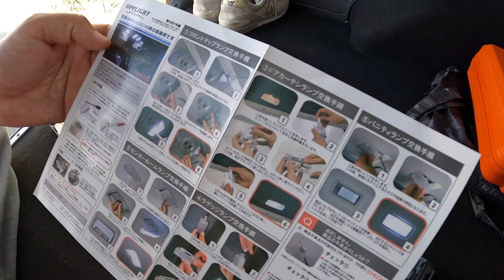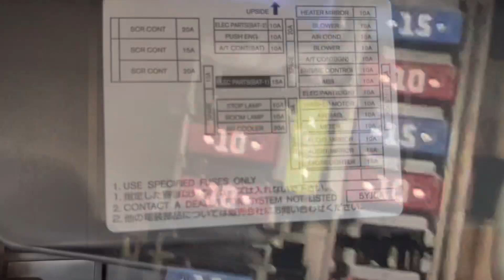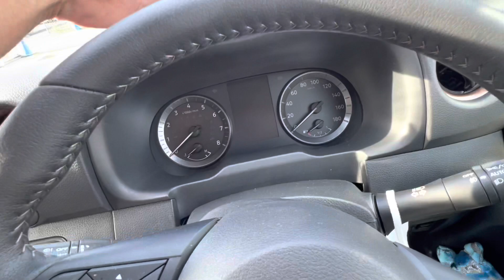日産キャラバン LEDルームランプに交換がヒューズ交換するハメに😂💦キャラバン ヒューズボックス場所【本舗なっか】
皆さん　お疲れ様です！😃今回は日産キャラバンをラグジュアリーにする為にルームランプをLED化しました！が！
結果ヒューズ交換の動画になりました！💦😂
キャラバンのヒューズボックス場所など詳しく説明してますので🙋‍♀️